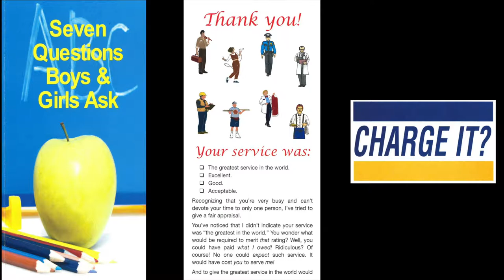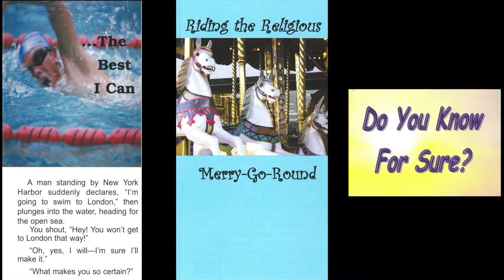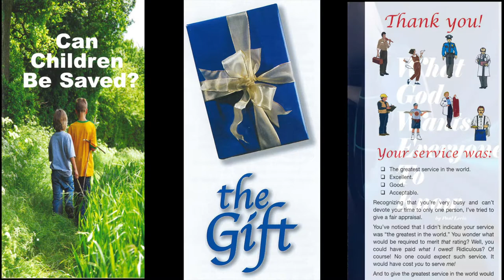A Rescuing Anchor (2 Peter 2:7-9)